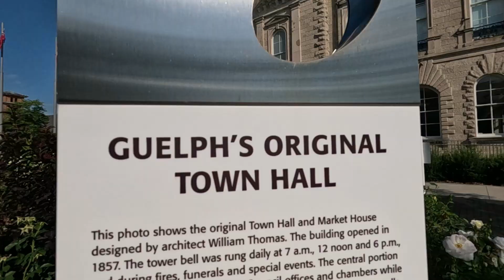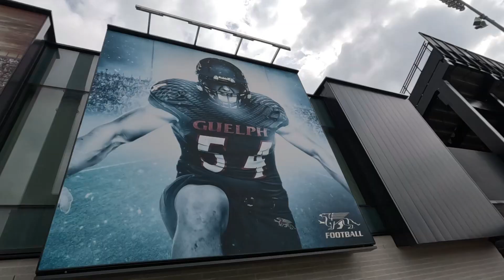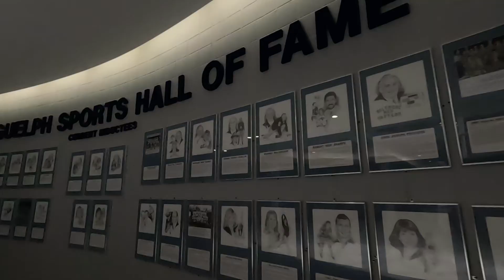The best of GUELPH in a Cinematic Video | Ontario, Canada | GOPRO Hero 11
Guelph is one of the best places to visit in Ontario and has many nice places to visit . Let' check some of them in this short video .

Camera: GOPRO HERO 11
ND Filters: Neewer ND4, ND8, ND16, ND32
Video Editing: Wondershare Filmora 12